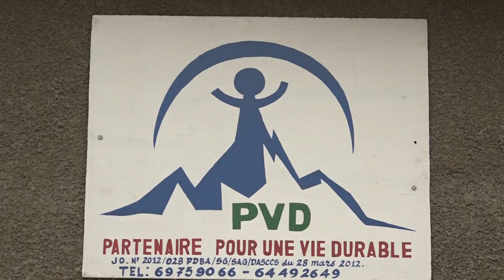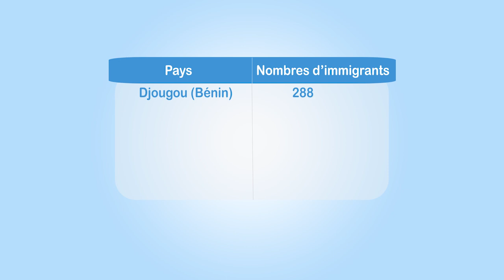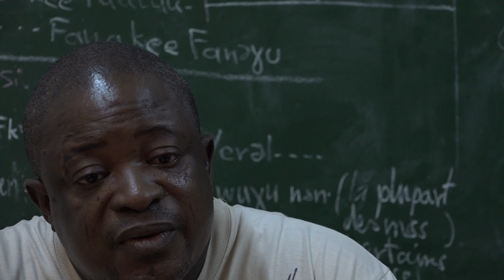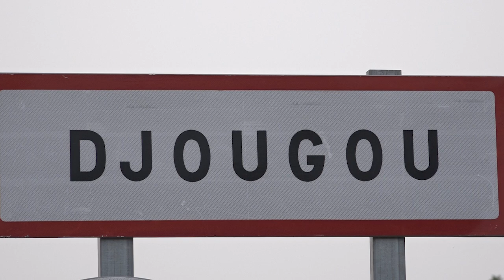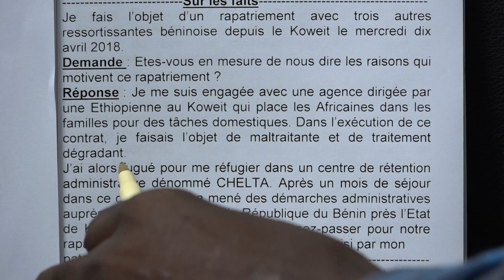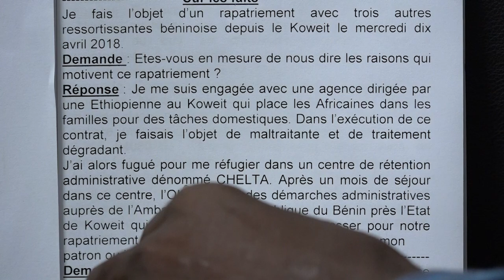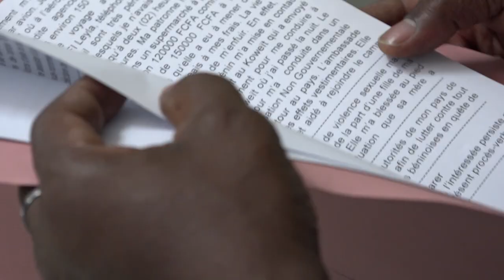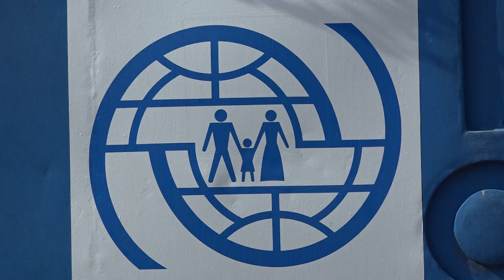ENQUÊTE: L'AVENTURE L'AUTRE DROGUE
L'illusion pousse certains à rechercher l'eldorado dans Les pays du golf notamment en Libye ou plus loin en Europe.. aventure sans issue pour la plupart qui rentrent au bercail les mains vides et surtout traumatisés.. ET tel une drogue le phénomène a détourné la jeunesse de Djougou , prises au piège par l'aventure.. l'ORTB sur Les traces des rapatriés de 2014 de la Libye, fils de Djougou. Une Grande enquête, intitulée l'aventure l'autre drogue.